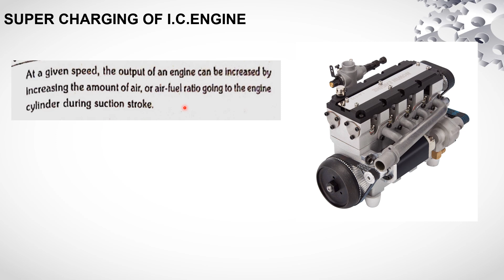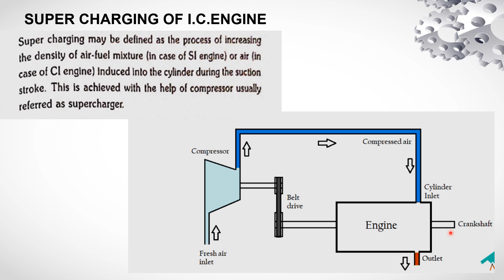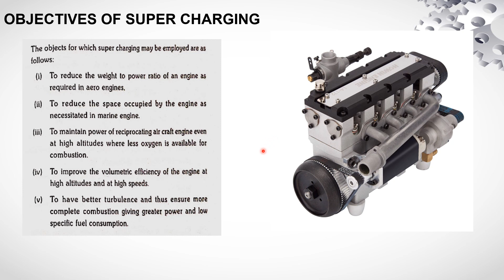Super charging | I.C Engine | Engines | Super Charger | Super charger Parts |S.I.Engine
Supercharging is a method used to increase the power and efficiency of internal combustion engines (ICE) by compressing the intake air before it enters the combustion chamber. The compressed air allows more fuel to be burned, resulting in increased power output.

There are two main types of superchargers:

Positive Displacement Superchargers: These superchargers use a mechanism to physically compress the intake air. They provide a constant level of boost regardless of engine speed. Common types include Roots superchargers and twin-screw superchargers.

Centrifugal Superchargers: Centrifugal superchargers use a driven impeller to increase the air pressure. They are driven by a belt connected to the engine's crankshaft. As the engine speed increases, the impeller spins faster, compressing the air. Centrifugal superchargers provide increasing levels of boost as the engine speed rises.

Supercharging an internal combustion engine offers several benefits:

Increased Power: By compressing the intake air, a supercharger provides more oxygen to the engine, allowing for increased fuel combustion and higher power output. This is particularly useful in high-performance applications.

Improved Torque: Supercharging improves low-end torque, providing better acceleration and responsiveness at lower engine speeds.

Enhanced Engine Efficiency: Superchargers can improve engine efficiency by reducing the amount of wasted energy in the exhaust gases. They can also enable downsizing of the engine while maintaining or increasing power output, resulting in better fuel efficiency.

Altitude Compensation: Supercharging helps compensate for the reduced air density at higher altitudes. By compressing the intake air, a supercharger ensures that the engine receives a sufficient amount of oxygen for proper combustion, even in thin air conditions.

It's important to note that supercharging increases the load on the engine and generates additional heat. This extra heat can be managed through intercooling, which cools the compressed air before it enters the engine, improving its density and reducing the risk of detonation.

Overall, supercharging is a popular method to increase the power and efficiency of internal combustion engines, commonly used in high-performance applications such as sports cars and racing vehicles.